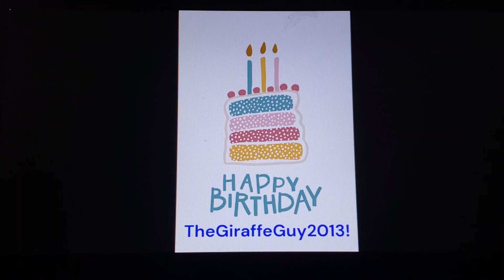My Birthday Message for TheGiraffeGuy2013!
Here's my Birthday message for TheGiraffeGuy2013.